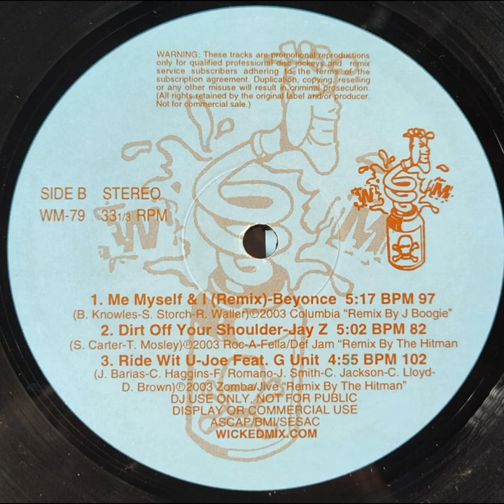Beyoucé - Me Myself & I [Wicked Mix 79]